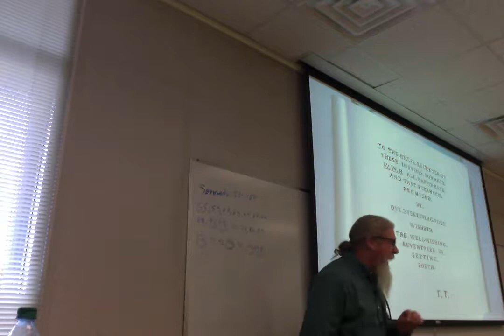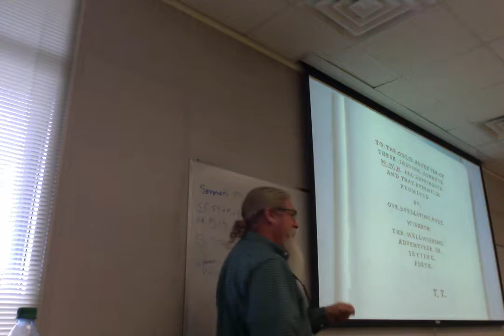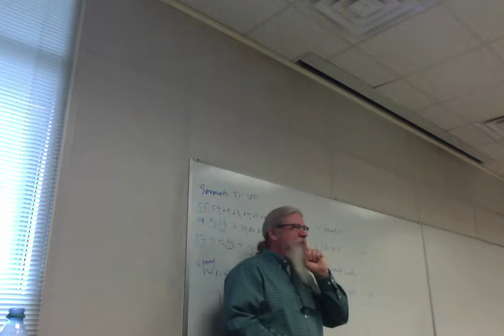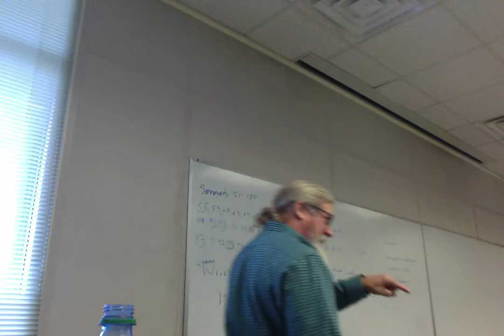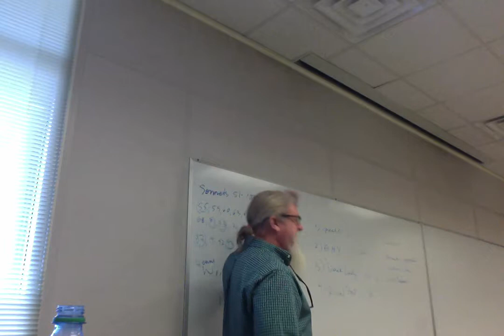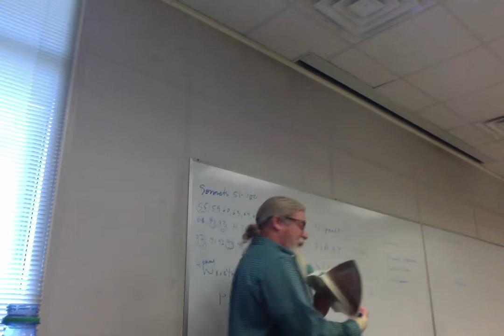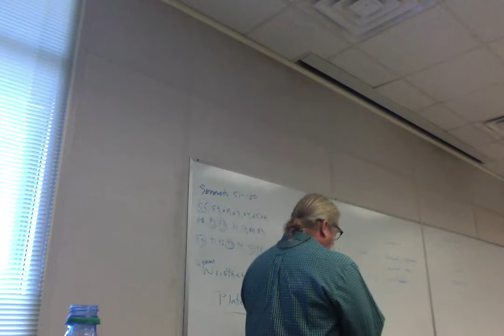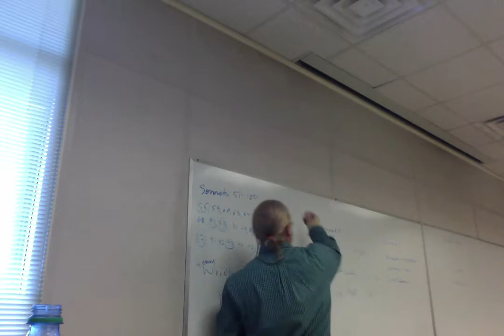ENGL 3135 F 18 Lecture 13 Sonnets 1 2 18 19 20 29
First lecture over selection of Shakespeare's Sonnets: 1, 2, 18, 19, 20, 29.